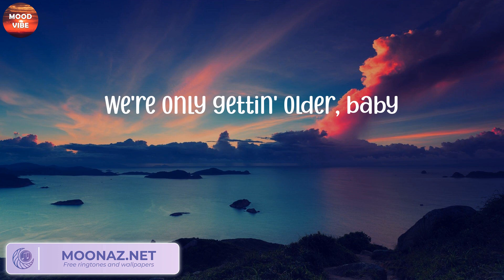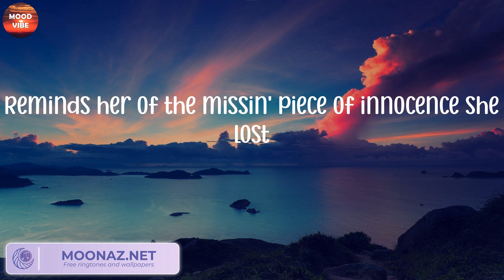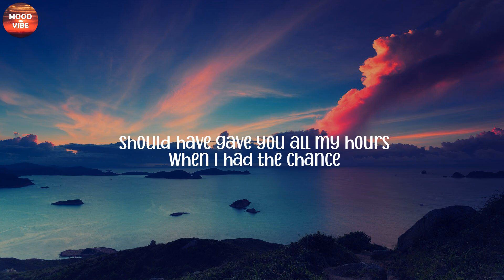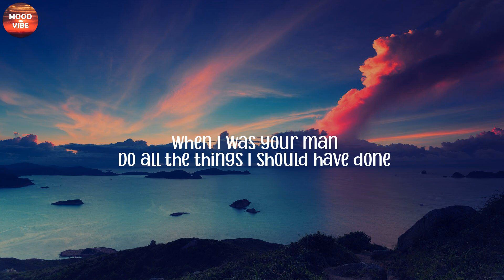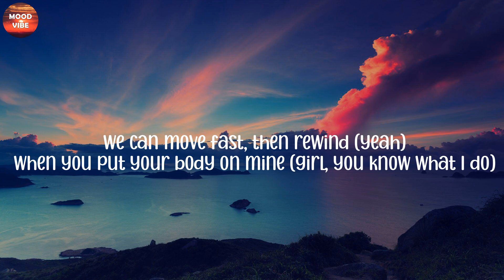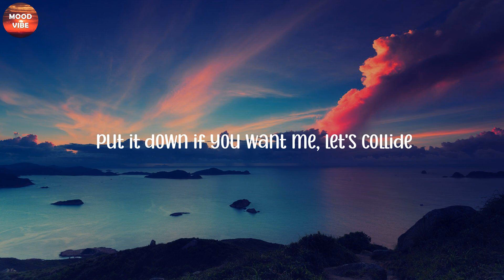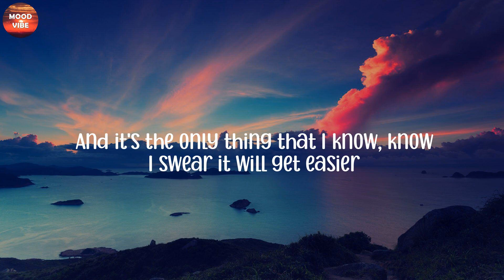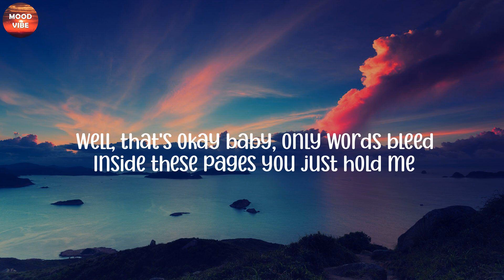One Direction - Night Changes (Lyrics), Bruno Mars, Justine Skye, Tyga, Ed Sheeran,...(Mix)